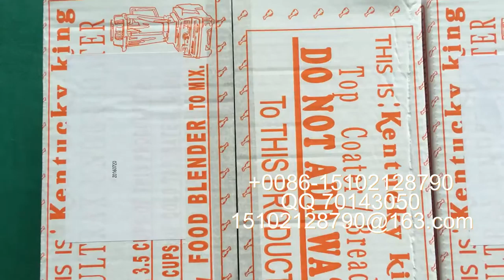stick label machine 貼標簽機器 packing machinery 包裝機械 labeling machine manufactory 貼標機制造商